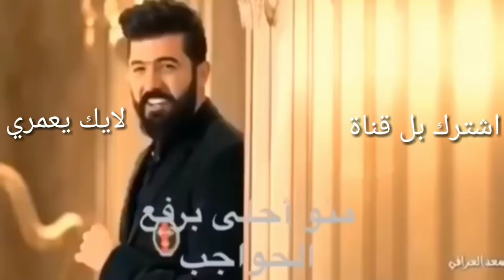اجمل طفله بل عالم تتحده سيف نبيل بحركات الحواجب اجمل مقطع راح تشوفه قلب ثاني2019